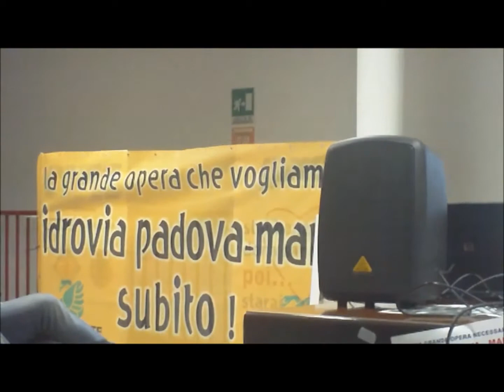Selvazzano 10 Aprile, Marco Destro